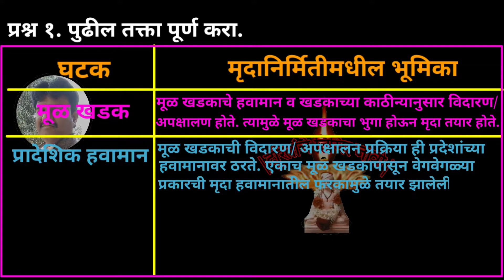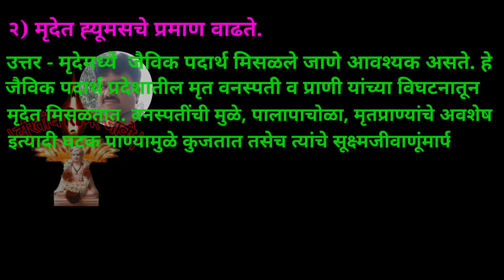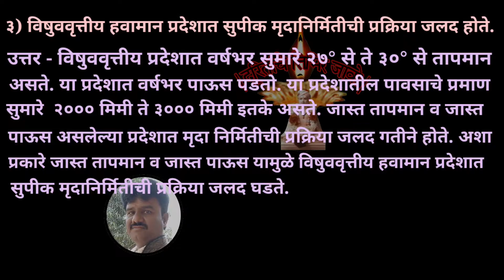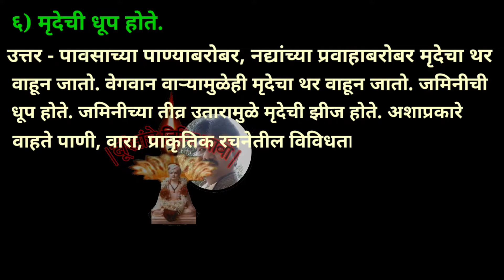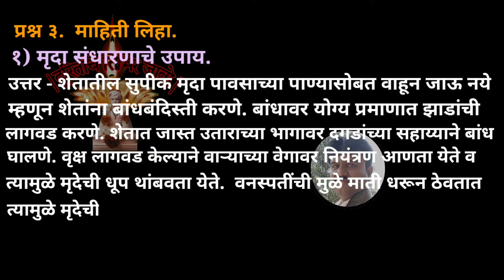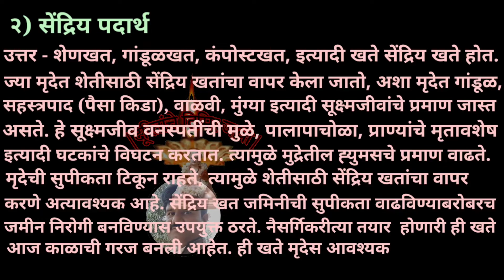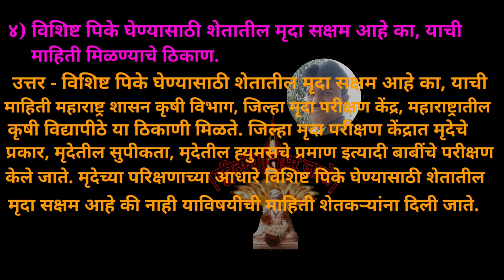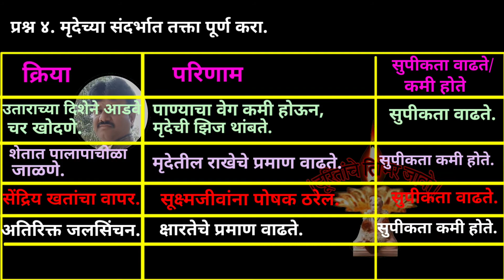भूगोल Geography 7th|स्वाध्याय.7.मृदा| D.K.Jadhav|SSC Board